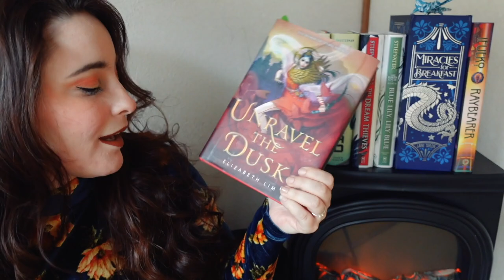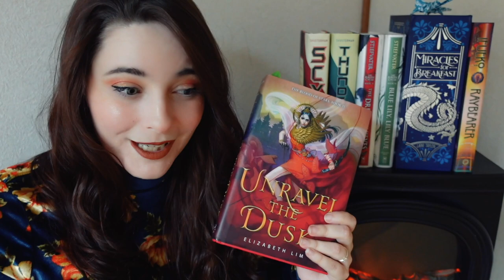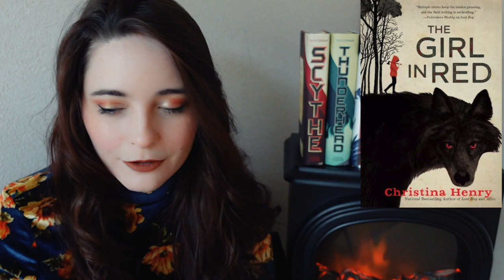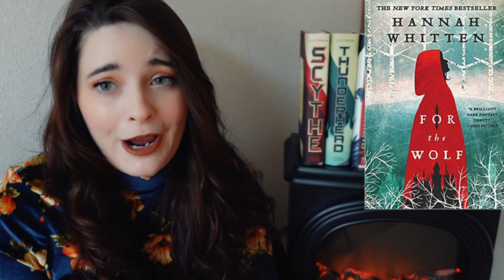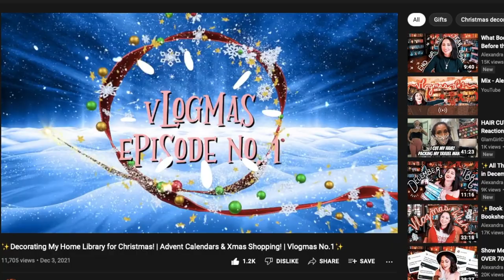Winter Reading Plans || The books I want to read this Winter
Winter TBR, winter reading, cold books, wolf books

⚡️ Nice job!⚡️
Here's your timestamps ^-^

Timestamps:
00:00 Intro
01:34 Unravel the Dusk
02:38 A Touch of Darkness
03:22 Even the Darkest Stars
03:56 The Girl in Red
04:36 For the Wolf
05:22 The Wolf& the Woodsman
06:28 Down Among the Sticks and Bones
08:07 Library Books!
12:04 Outro
12:30 Bloops

Click this link to be lead to more links!

Snazzy Email (professional inquiries only please!)

★☆☆☆☆ This was.